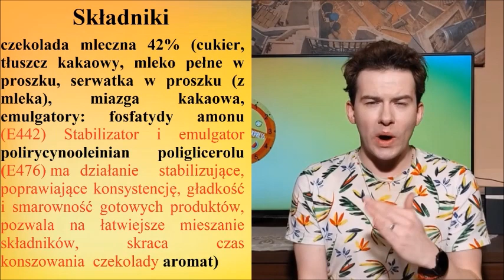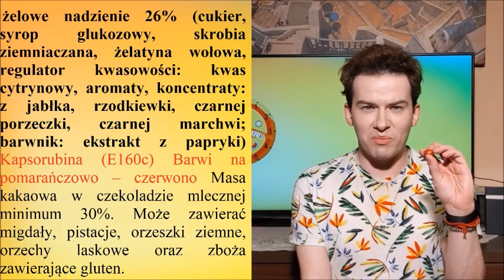Dexters Dynaegg | BBP Taste Express #64